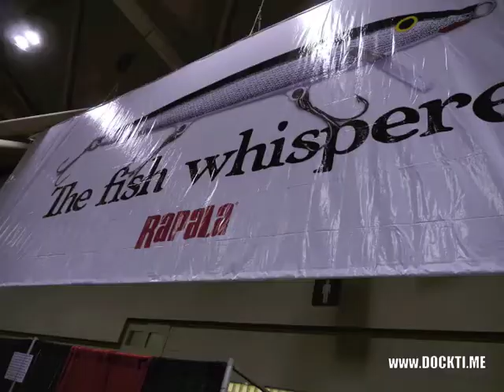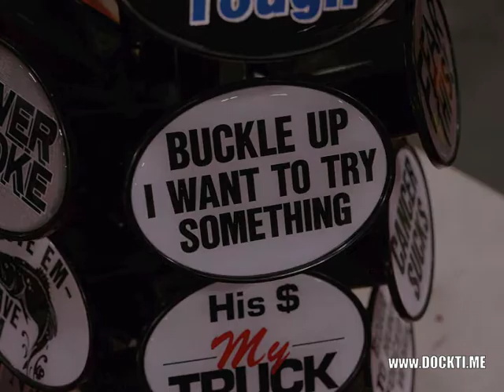2012 Toronto Sportsmen's Show Sneak Peak